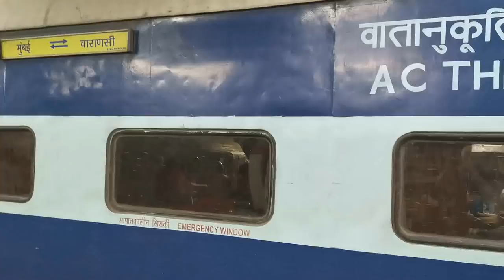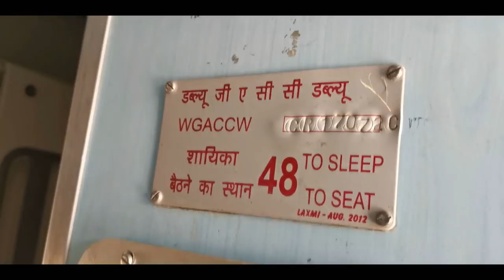11094 Mahanagri Express Full Journey in AC 2 Tier| Varanasi to Mumbai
This video is about the mahanagri express which ply between the stations varanasi to mumbai and vice versa with train numbers as 11094 and 11093 respectively. This is a daily train with ac three teir and two tier coaches plus sleeper and general coaches. We boarded the train from Varanasi junction and travelled to Mumbai CST. The train has many stations in between where it stops.